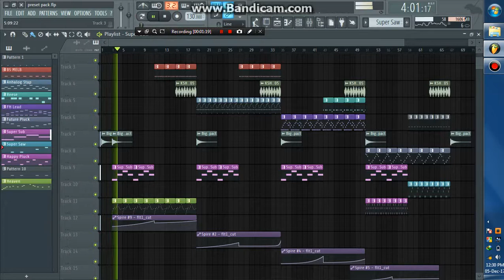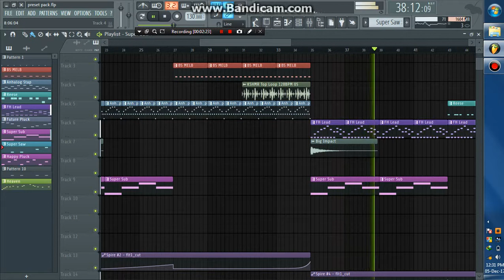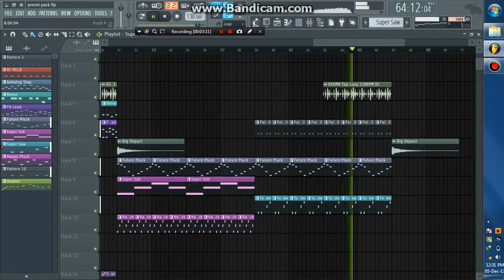Revealed Recordings Spire Preset Pack (Free Download) by Shariful Islam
Bringing You guys the very first Revealed Recording Spire Preset pack for free!